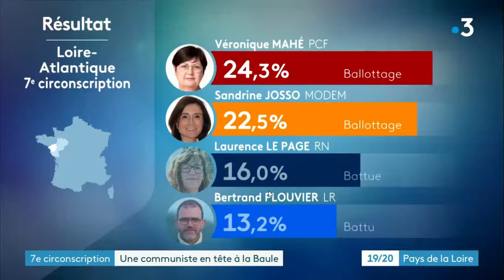Véronique Mahé (NUPES) sur France 3 Pays de la Loire, pour la 7e circonscription de Loire-Atlantique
La candidate Véronique Mahé arrive en tête dans la 7e circonscription de Loire-Atlantique pour les élections législative 2022 reportage de France 3 Pays de la Loire.